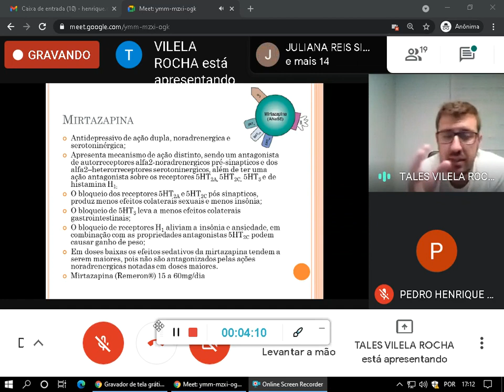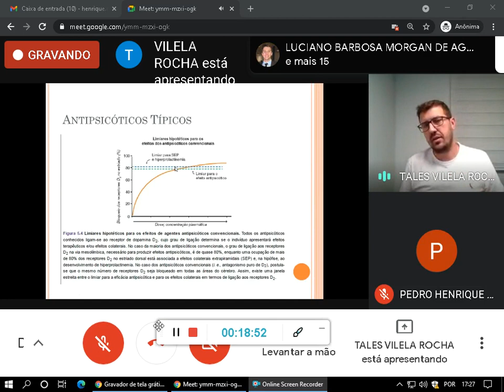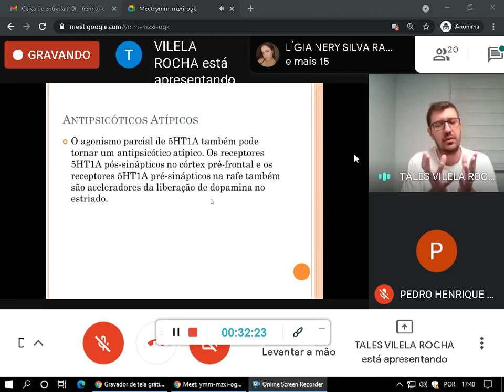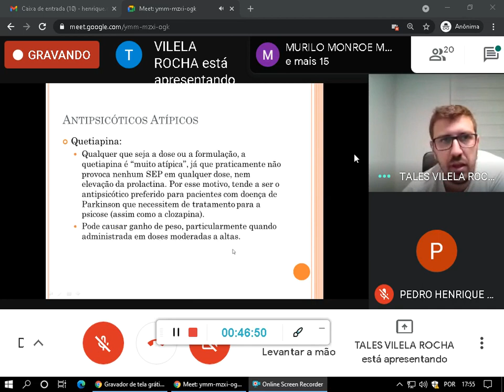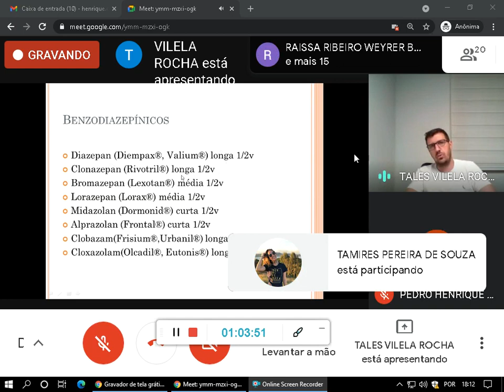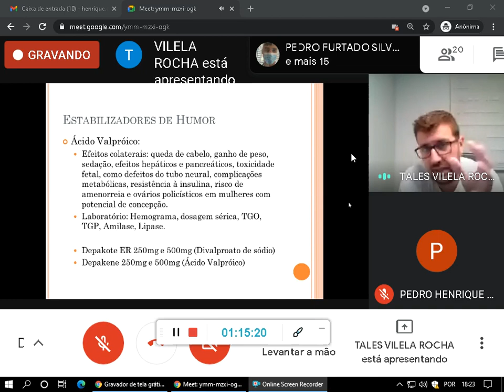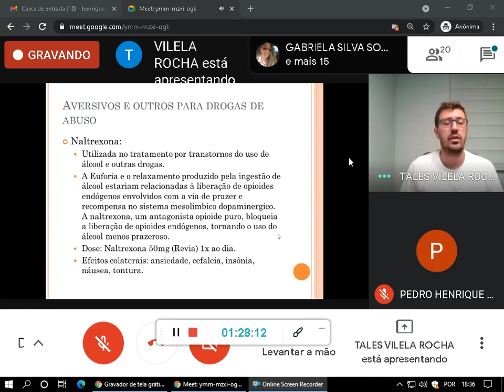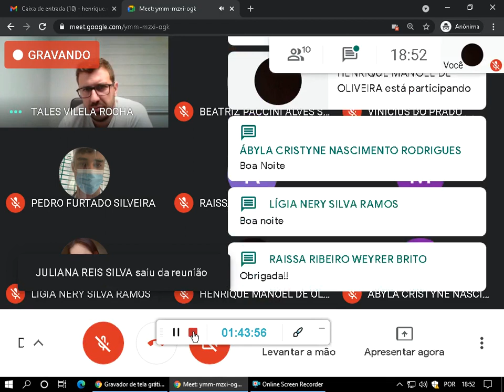Aula 25 Farmacologia neurologica PARTE 2